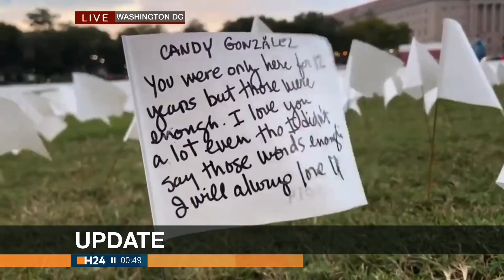Washington Cathedral marked the grim milestone of 700,000 American deaths due to COVID-19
The Washington National Cathedral marked the grim milestone of 700,000 American deaths due to COVID-19 by tolling its Bourdon bell 700 times, once for every 1000 deaths. (Oct. 5)

At H24 world we are building a global community focused around change.
1. Headlines
2. Communication
3. Provokant
4. Exploring
5. Story
6. Newsroom
7. Live events
8. In deep on the ground.
9. Connect people around the world.